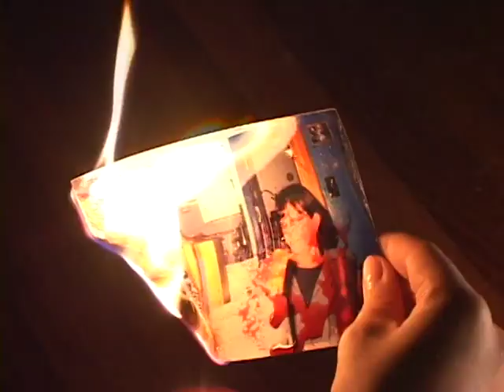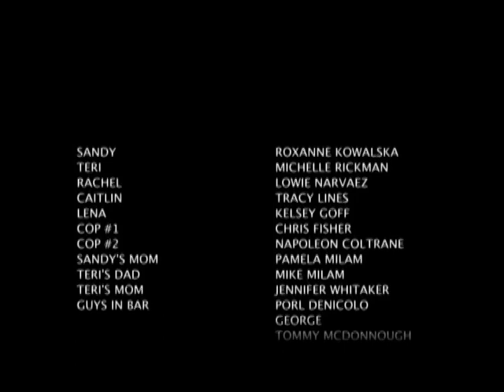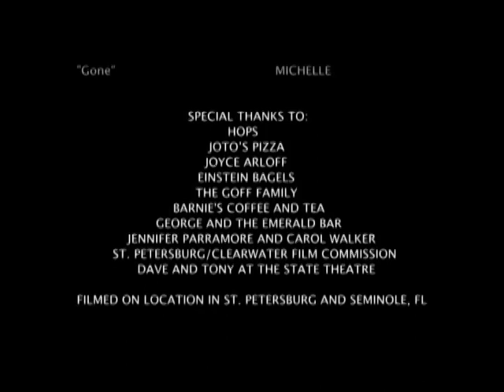The Pledge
Short Horror Film by Director Jennifer Whitaker and Writer Rick Danford. Shot in 2002.